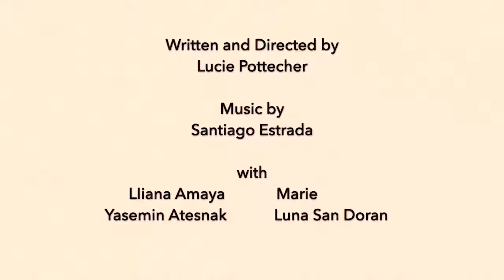What Goes Around Comes Around- Cypress Bay High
Short Film entitled "What Goes Around Comes Around" by Lucie Pottecher from Cypress Bay High.